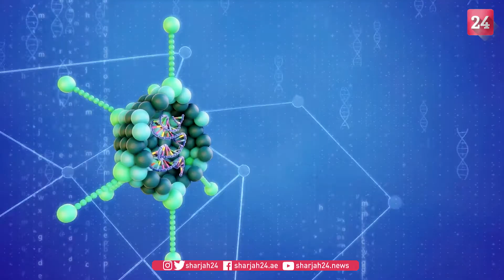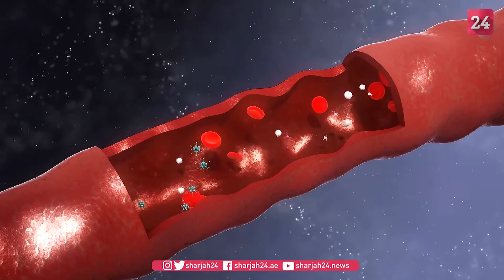How AstraZeneca COVID-19 vaccine causes blood clots